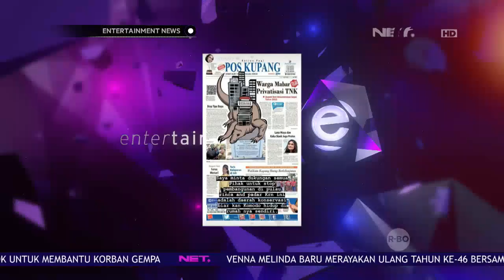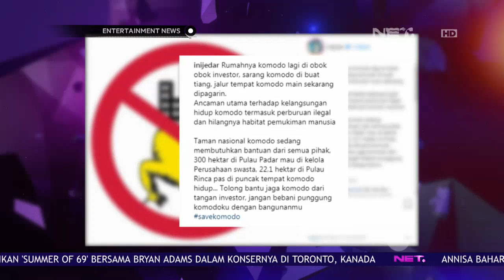E News Today Save Komodo